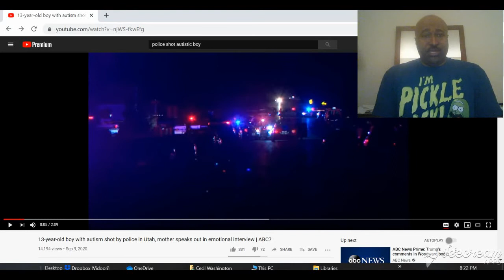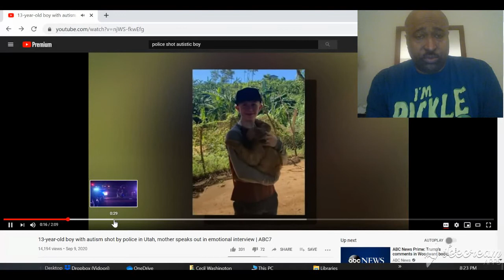13 Year Old Autistic White Boy Shot In The Back By Cops in Utah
Here are some ideas as to how these type of situations can actually be handled:  get a civilian team who is tasked and trained for these situations instead of law enforcement.  Law enforcement cannot and should not do EVERYTHING.